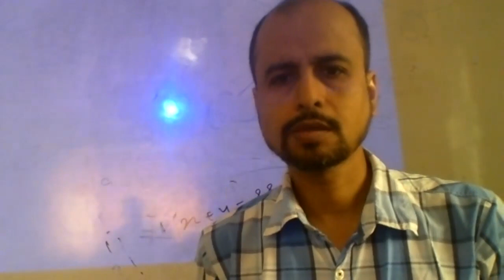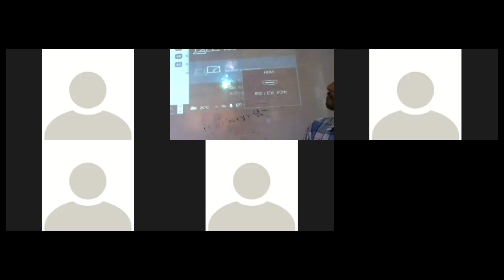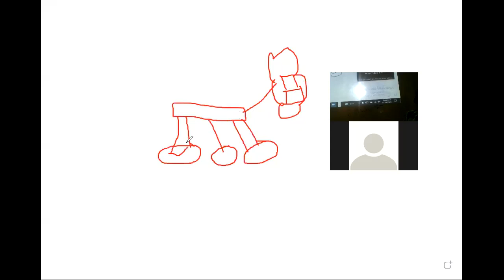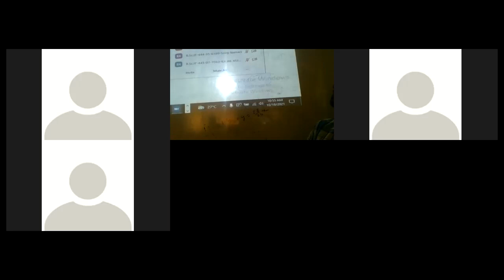CCNA Private VLAN B Sc IT PPU 444+445, 18.10.2021 by Murali SIr - CIMAGE